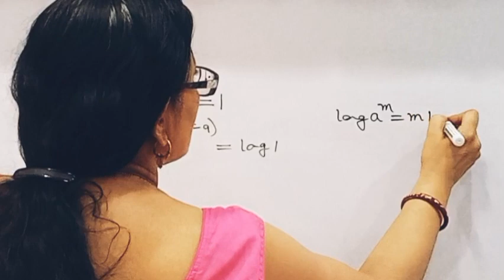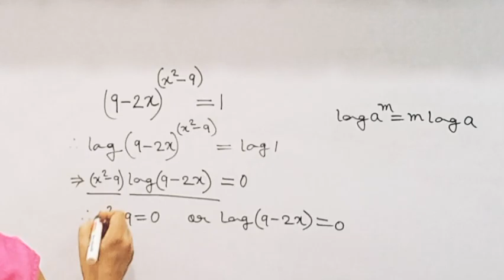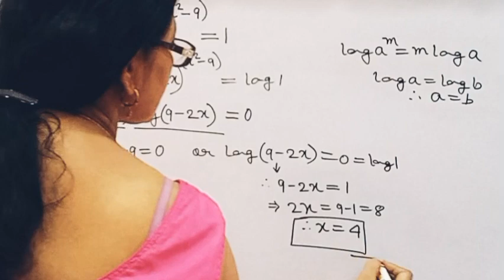A nice exponential equation | Olympiad Maths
About this video:
@Maths Sutapa
What is equation in math